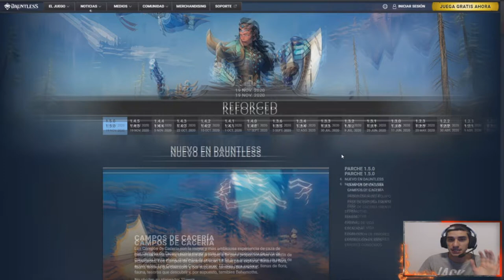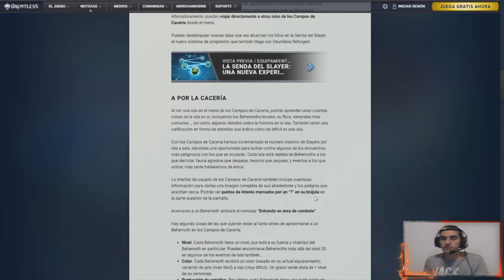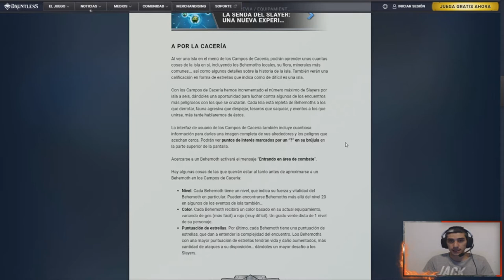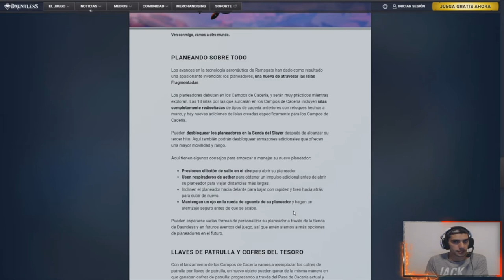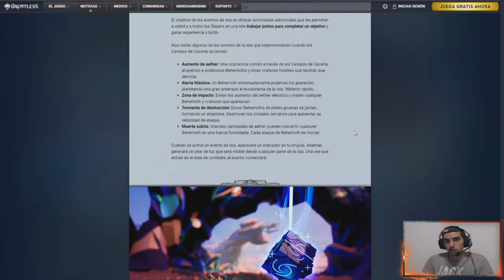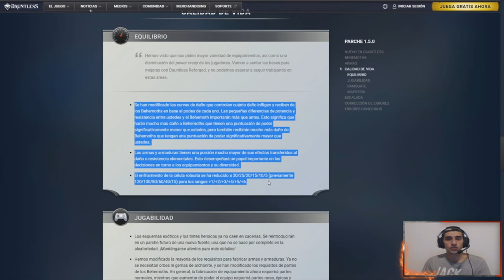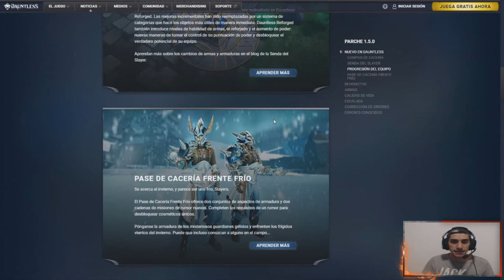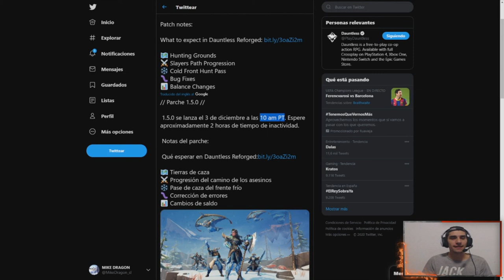PARCHE 1.5.0 + Pase *FRENTE FRÍO* ///// Dauntless REFORGED